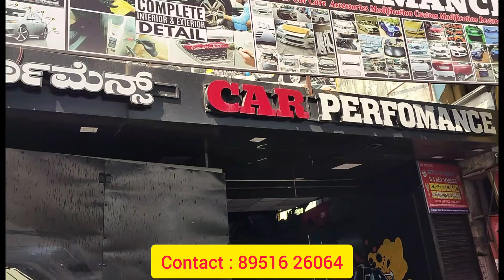Tumkur thindi Car Performance Factory